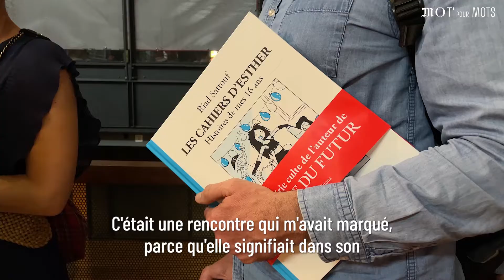Samedi 11 juin 2022 | Rencontre avec Riad Sattouf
« J'essaie de faire des bandes dessinées pour les gens qui ne lisent pas de bandes dessinées. C'est mon but. » Riad Sattouf, invité de MOTpourMots, répond à nos questions !